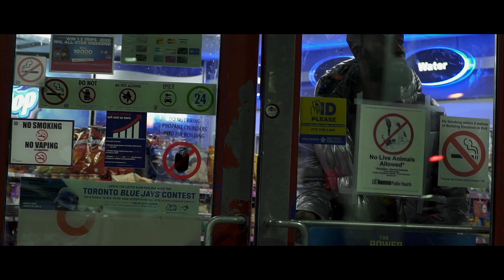Supreme Swiss - Uber Black (Official Video)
video shot & cut by @Wissiz
Prod. Accent Beats